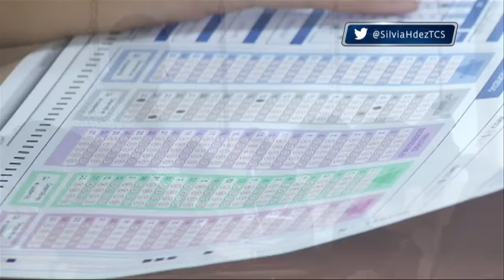MINED entrega reconocimiento a mejores notas PAES